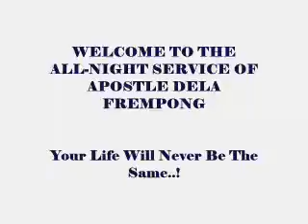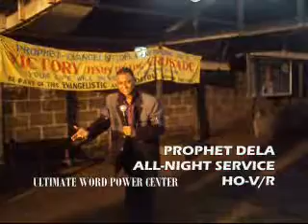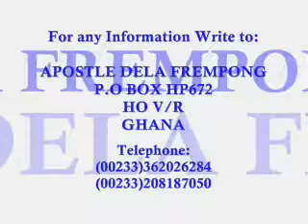PAPA DELA FREMPONG IN A NEW ALLNIGHT SERVICE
FOR ANY INFORMATION PLEASE CALL OR WHATSAP:
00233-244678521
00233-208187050